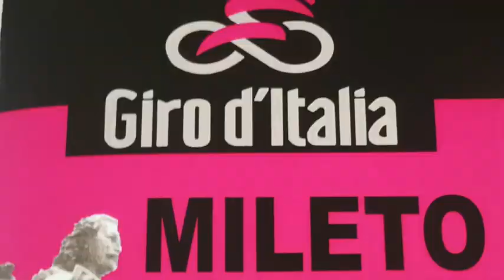Intervista a Giorgio Martino - Presentazione Tappa Giro d'Italia 2020 - Mileto Camigliatello Silano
Intervista a Giorgio Martino, storico giornalista Rai - Presentazione Tappa Giro d'Italia 2020 - Mileto Camigliatello Silano (Cs)
20 novembre 2019